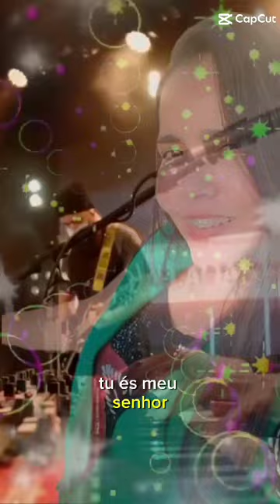12 de junho de 2024